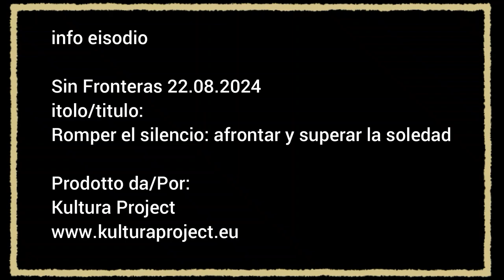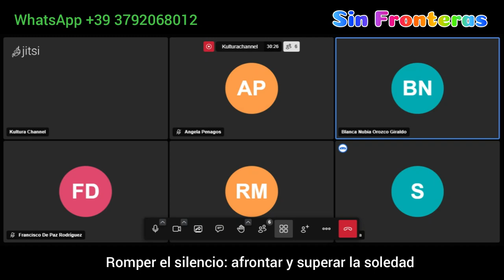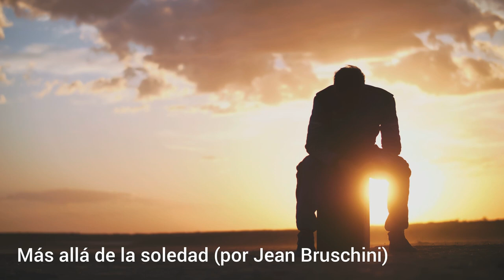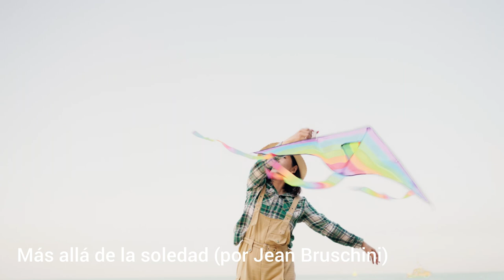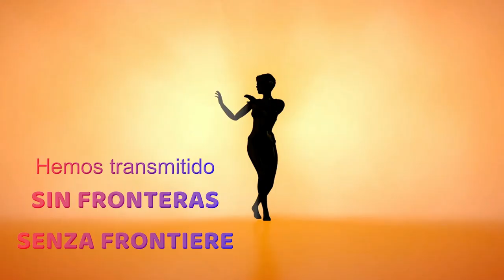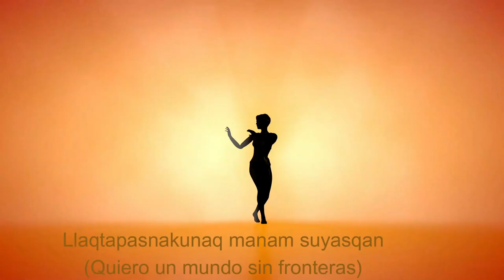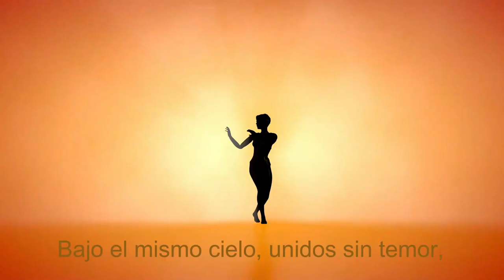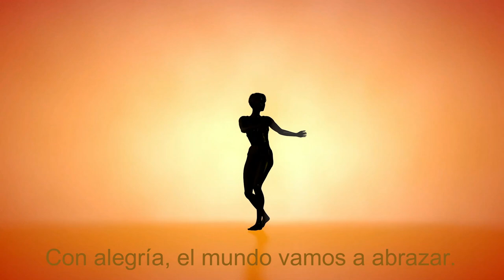Romper el silencio: afrontar y superar la soledad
Bienvenidos a Sin Fronteras, el programa cultural conducido por un equipo de profesionales. El episodio de hoy se titula Romper el silencio: afrontar y superar la soledad. Exploraremos juntos los desafíos de la soledad y las estrategias prácticas para superarla.

Con:

Jean Bruschini, escritor de investigación histórico-científica y guionista
Rosario Morales Vargas - modista y poeta
Blanca Nubia Orozco Giraldo - psicóloga
Francisco De Paz Rodríguez - poeta
Alejandra Correa Estrada - escritora y poeta
Sofía Calvo - diseñadora de producto, inventora, abogada
Ángela Penagos - presidenta del grupo Remart y poeta